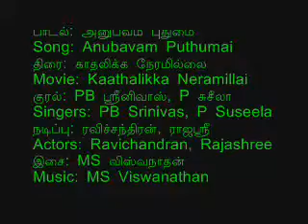ANUBAVAM PUDHUMAI AVALIDA.avi